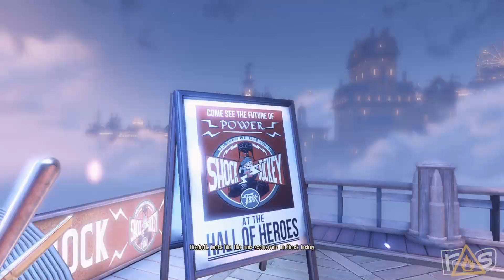Sequential Saturday - Matt and Jeff play Bioshock Infinite - Part 5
Matt and Jeff are aren't going to stop until Columbia is rubble as they tear Bioshock Infinite a new one here on Sequential Saturday!